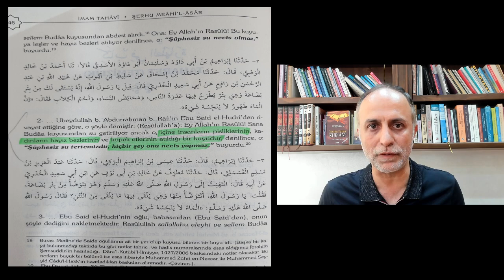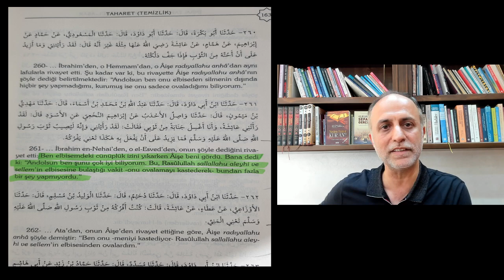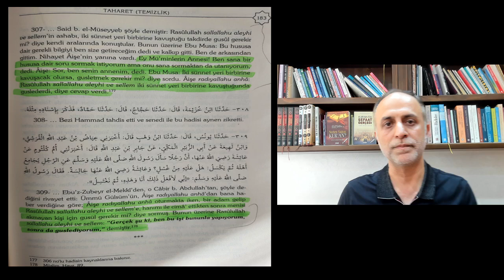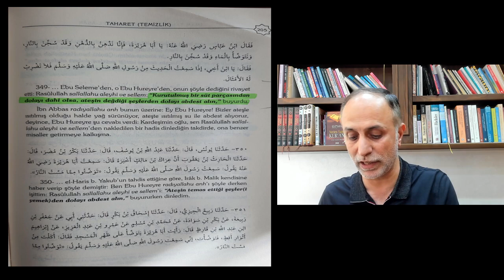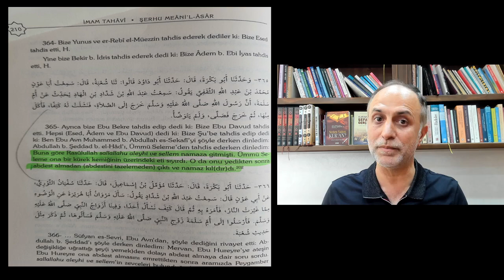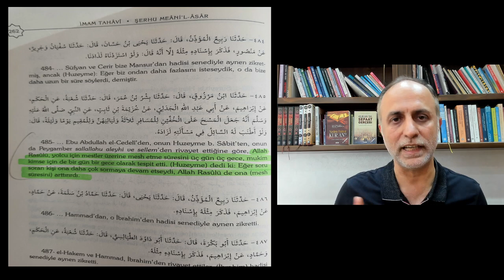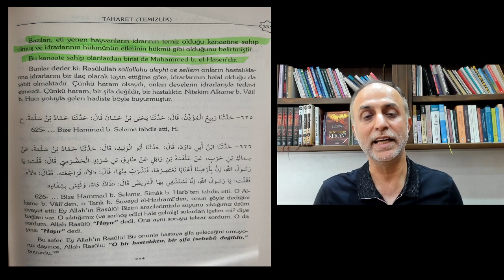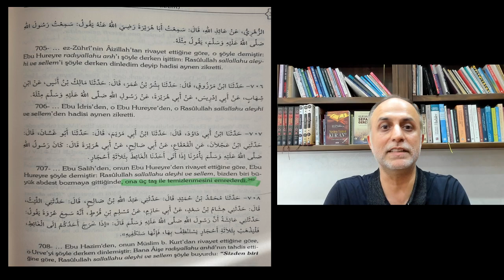İmam Tahavi-Hadislerle İslam Nasıl Kötülenir?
İmam Tahavi'nin İslam Fıkhı adlı kitabı ne kadar İslami? Kendi döneminde ve sonrasında birçok insan bu kitabı okudu ve anlattı. Peki ya şimdi? Bu kitaplarda olan çelişkileri görmemiz ve bize öğretilenleri sorgulamamız gerekmiyor mu?

KİTAPLARIMI ÜCRETSİZ OLARAK WEB SİTEMDEN İNDİREBİLİRSİNİZ.